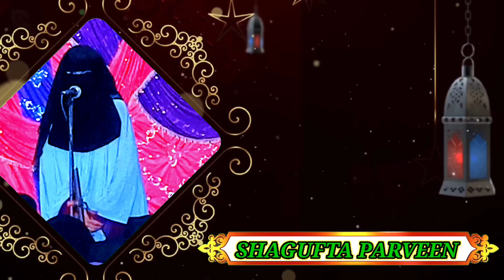Jamia Umme Habiba Eidgah Chauk Bhagwatipur 8406964637 नजीमे आला मौलाना अली रज़ा मिस्बाही 8406964637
Title

 मौलाना अली रज़ा मिस्बाही नजीमे आला वा प्रिंसिपल जामिया उम्मे हबीबा ईदगाह चौक भगवतीपुर नाहर मंटोला 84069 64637

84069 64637 मौलाना अली रज़ा मिस्बाही

दाखला जारी है

year :- 2022
Lable :- TEGI AGENCY
Voice:- shagufta parveen
Camera man 📷 :- Md Jasim
Location :- Jamia Umme Habiba Eidgah Chauk Bhagwatipur
Date :- 22 September Thursday

Please wait for the new upcoming naat+manqabat+taqreer in 2022